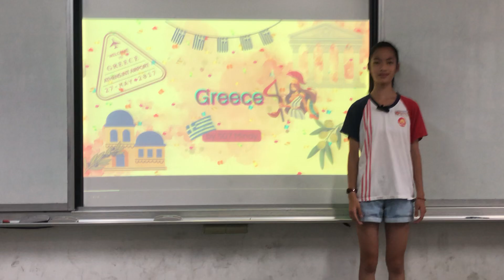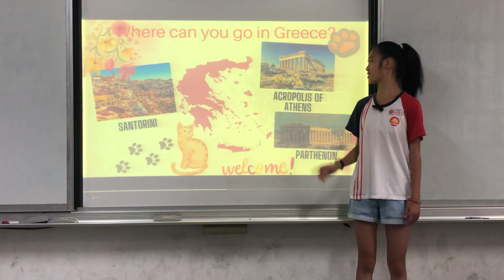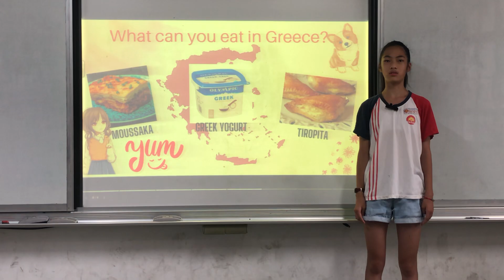2023北投國小507Mindy期末英語報告-介紹國家(Greece)